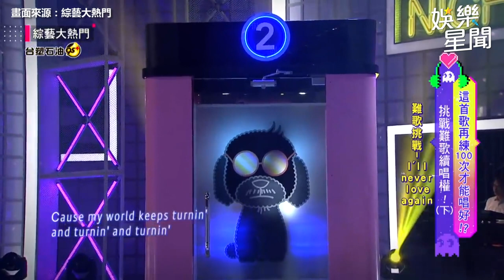Yuzi秦宇子揭《好聲音》內幕！曾幫小甜甜布蘭尼唱Demo 超完美音嗓飆唱合輯｜三立娛樂星聞